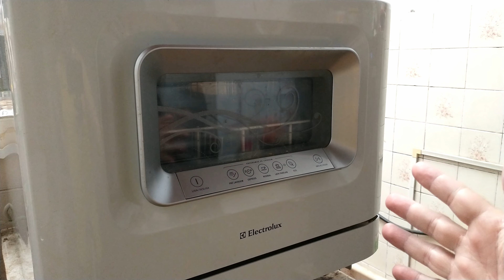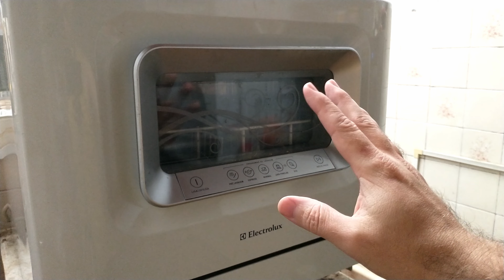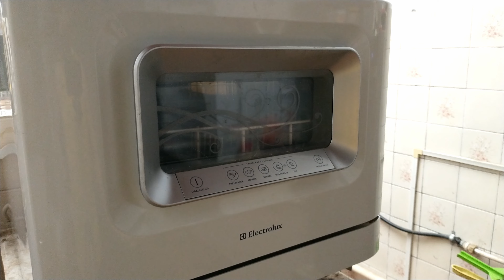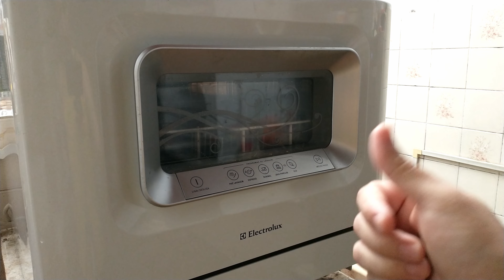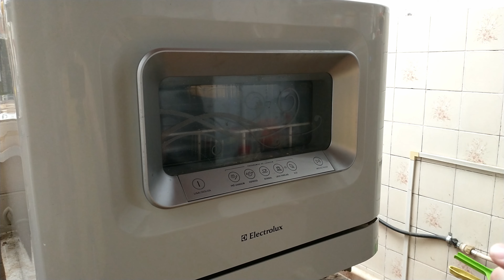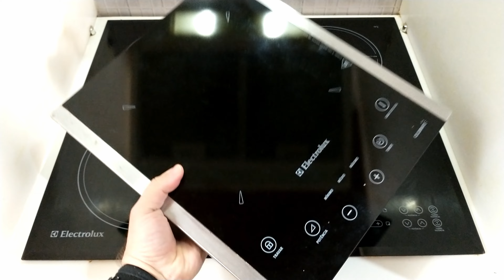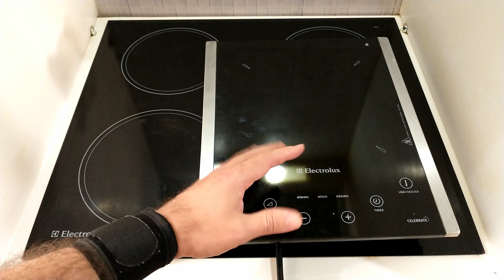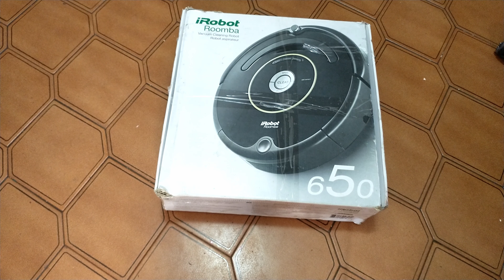Produtos que já foram luxosos, caros, mas hoje o pobre pode ter e são muito úteis no dia a dia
Nesse vídeo eu vou mostrar e conversar sobre vários produtos que já foram considerados luxuosos, supérfulos, mas hoje está muito baratos e acessíveis até para quem é pobre, e com boa vontade é possível tê-los em casa.
Não sabem o quanto esses produtos ajudam no dia a dia, separei só os que realmente fazem diferença nas nossas vidas.

Capitulação:
03:11 - Produto 1
10:56 - Produto 2
16:52 - Produto 3
25:48 - Produto 4
31:40 - Produto 5